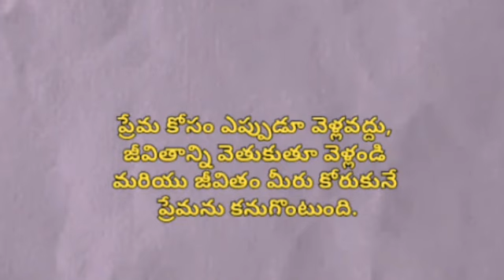" జీవిత సత్యాలు "|Manchi matalu|inspirational quotes|life changing quotes |sukthulu| jeevithasatyalu